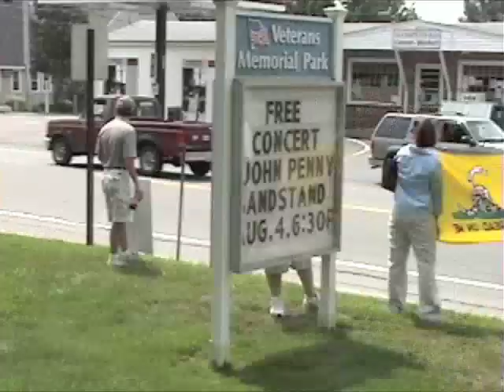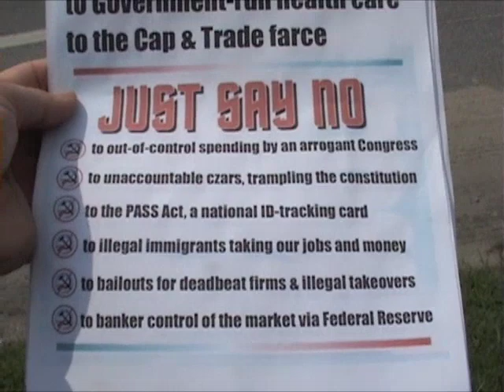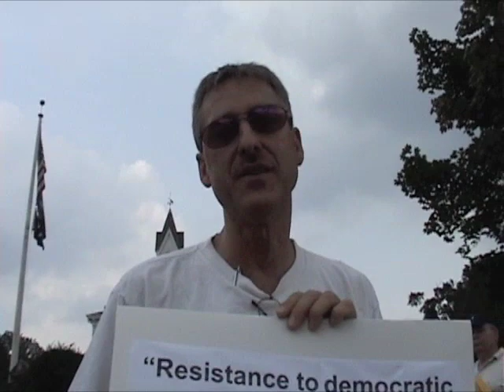Hampstead, NH, Town Hall Meeting-Protest, August 5, 2009, Part I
This video is part one of two videos that feature about 15 to 20 protesters outside Hampstead, NH's Town Hall. U.S. Sen. Jeanne Shaheen, D-NH, was not present at the small Town Hall, but her staff was there. Protesters were largely against Obamacare, Tax & Trade and other egregious bills pending before Congress. The videographer interviews each of the protesters so they can explain why they are opposing the government-run plan. The videographer attempts to interview the political opposition, or those who favor government care, and asks them why they felt it was OK to come up from Massachusetts to a small New Hampshire town to protest in another state, but they only confirmed this was so and refused to answer questions. The second video shows this footage, as well as the inaccurate fallacies that Sen. Shaheen's staff tried to promulgate when faced with questions about the government plan.